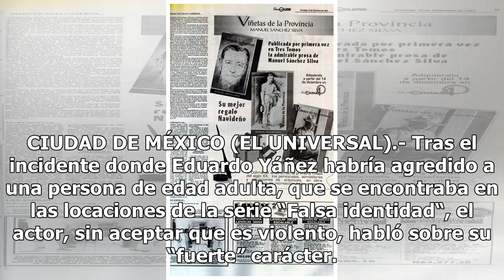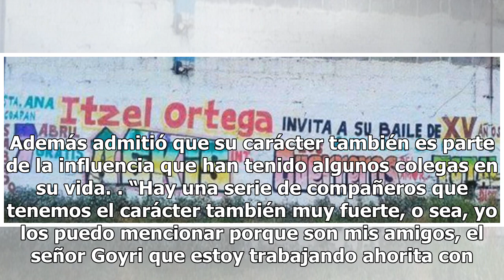Eduardo Yáñez dice no ser un actor agresivo - El Diario de Yucatán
CIUDAD DE MÉXICO (EL UNIVERSAL).- Tras el incidente donde Eduardo Yáñez habría agredido a una persona de edad adulta, que se encontraba en las locaciones de la serie “Falsa identidad“, el actor, sin aceptar que es violento, habló sobre su “fuerte” carácter. Durante una entrevista para “La cuchara“, ...